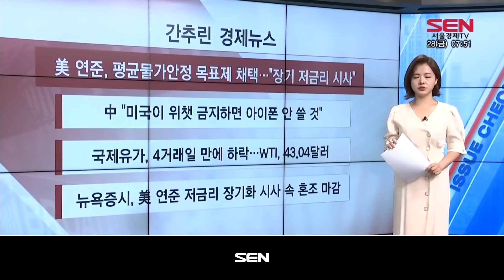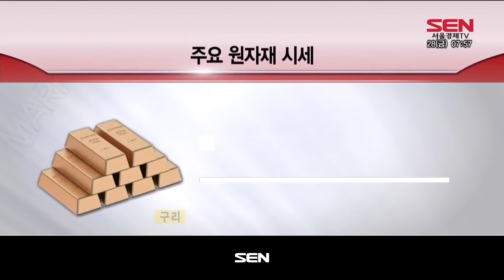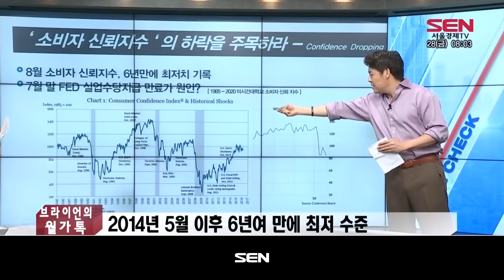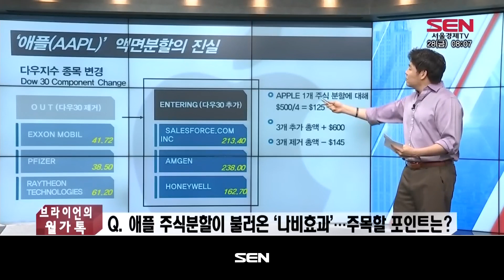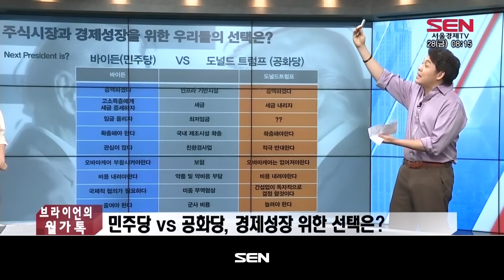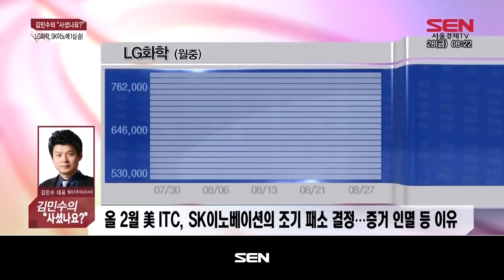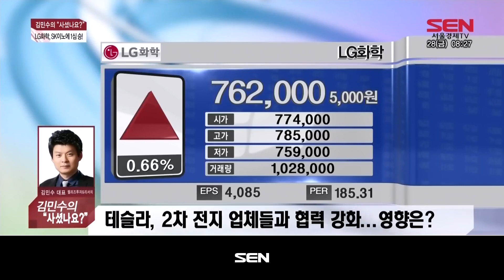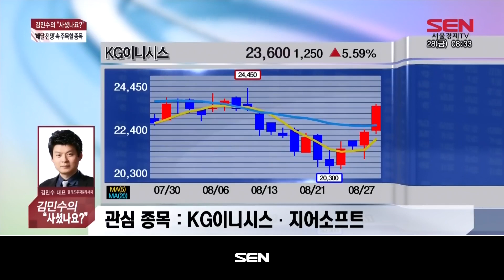출발 증시 와이드_2023회_20200828